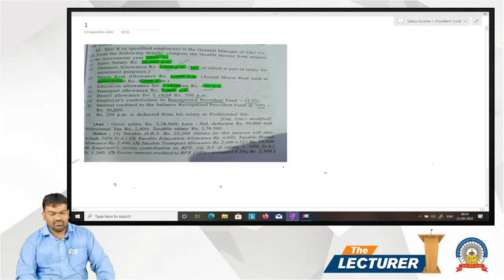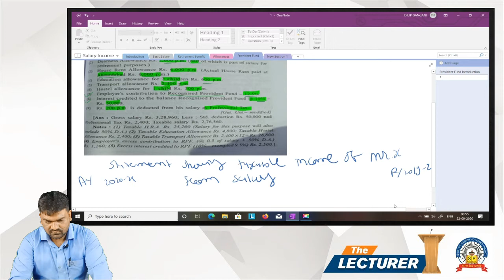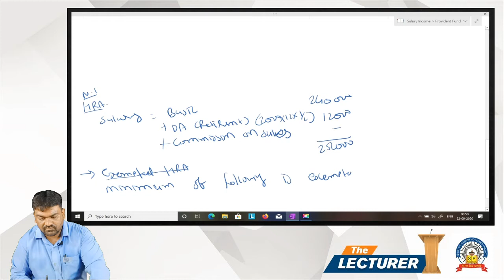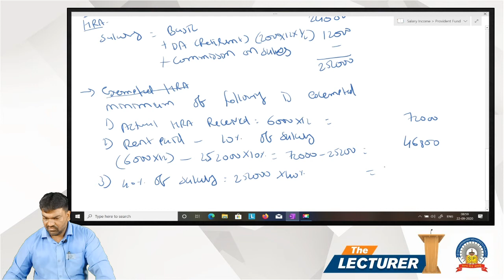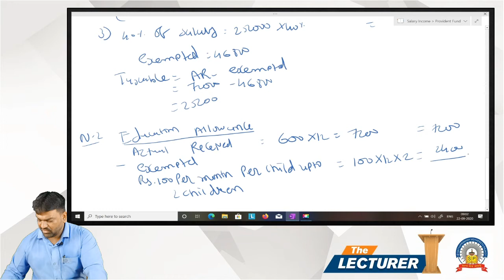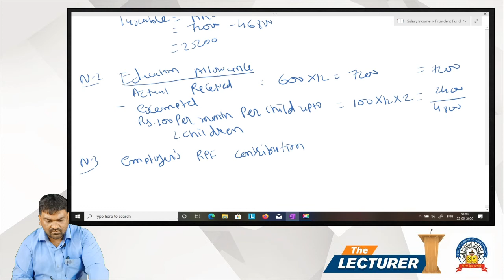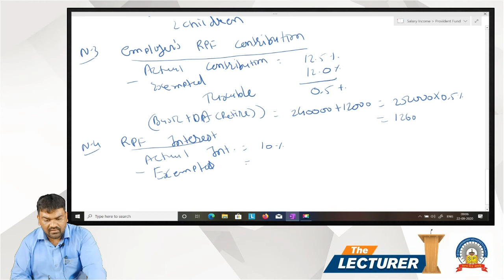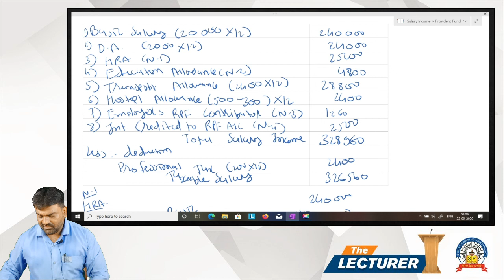Chap.: Income From Salary Topic: Provident Fund Part-2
Hi All,